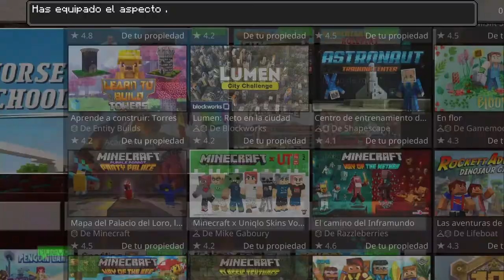MINECRAFT / 15 ASPECTOS GRATIS / x Uniqlo Skins VOL 2